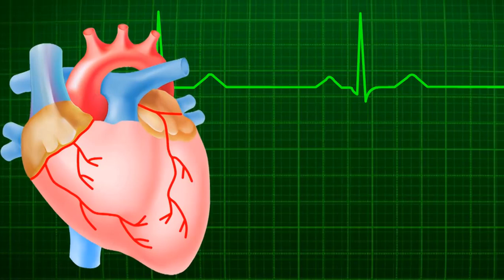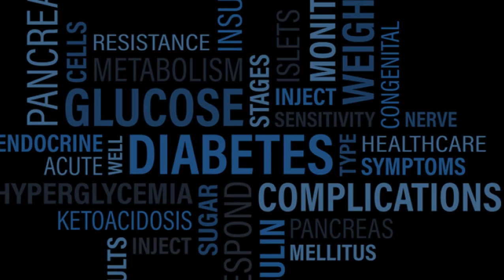8 Amazing Health Benefits of Eating Eggplant (You Need to Know)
Get ready to be amazed by the incredible health benefits of eggplants! In this video, we reveal eight compelling reasons why adding eggplants to your diet is a smart choice for your well-being. From their powerful antioxidants to their role in heart health and digestion, eggplants are a nutritional powerhouse that can transform your health. Whether you're a fan of their rich flavor or looking to explore new culinary horizons, this video is a must-watch. This is can be part of a healthy, plant-based diet. Join us as we uncover the secrets of this versatile vegetable.